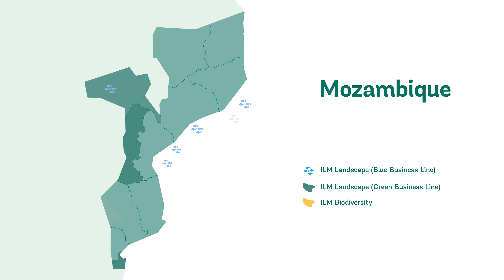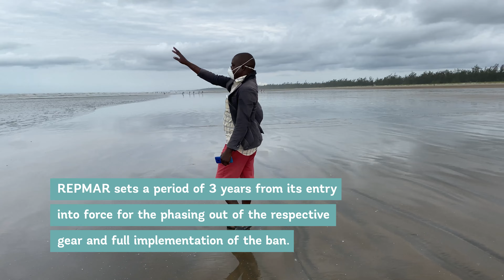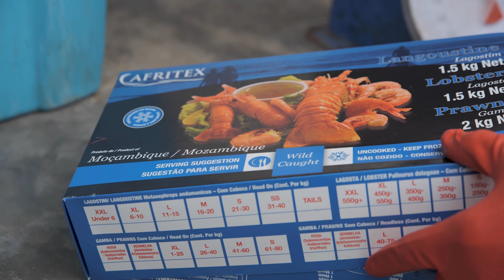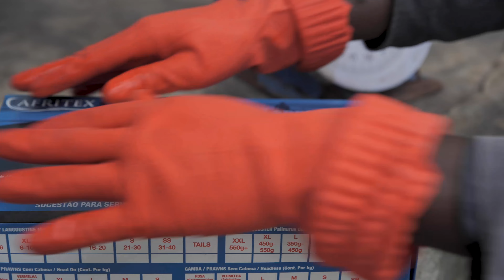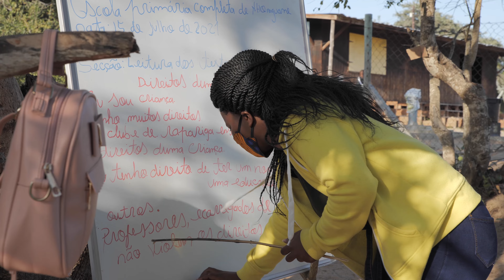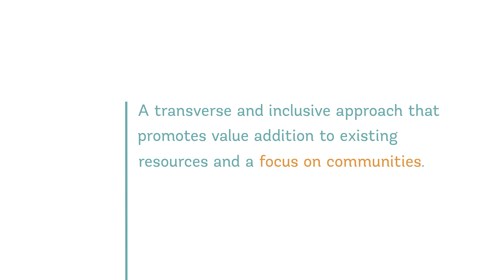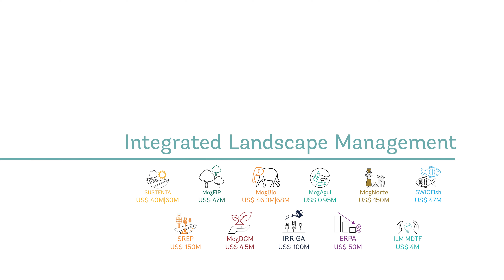Mozambique's Integrated Landscape Management Portfolio: The Big Picture Towards Sustainability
The World Bank’s Integrated Landscape Management (ILM) Portfolio combines technical assistance, on-the-ground investments, results-based finance, and analytical work to enhance the living conditions of rural communities and promote the sustainable management of natural resources across Mozambique. Recognizing the inextricable links between natural resources, protected areas, communities, and the national economy, all ILM Portfolio initiatives are managed collectively and benefit from knowledge, data, and resources shared across projects and activities.

00:00 Introducing the Mozambique’s Integrated Landscape Management Portfolio
00:33 Promoting conservation agriculture
02:10 What is an integrated landscape management?
04:11 Blue Economy: Increasing incomes with matching grants
09:52 Biodiversity: Inspiring conservation and instilling attitudes that will last a lifetime
14:59 Forests: Integrating gender into management of natural resources in Mozambique
18:43 A joint effort for the sustainable use of natural resources